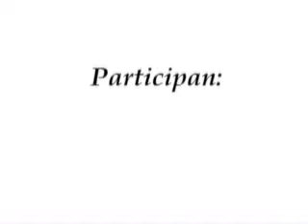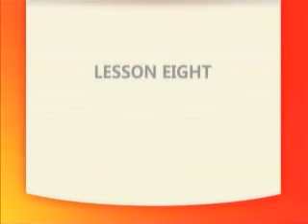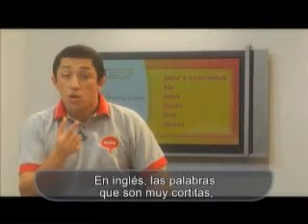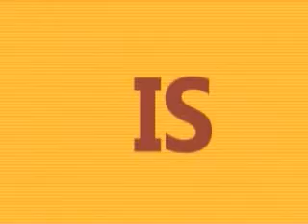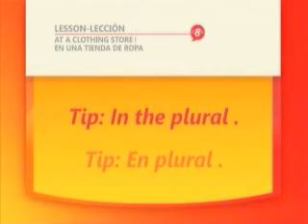En una tienda de ropa - Capitulo 11 de 18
Curso 10: Hello! Curso introductorio al idioma inglés